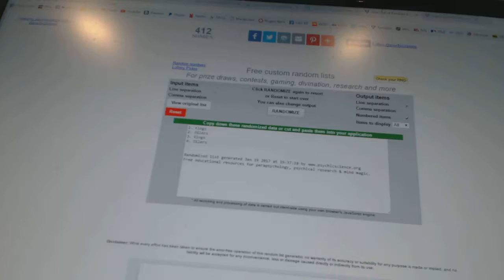Multi Randoms - C&C 6875